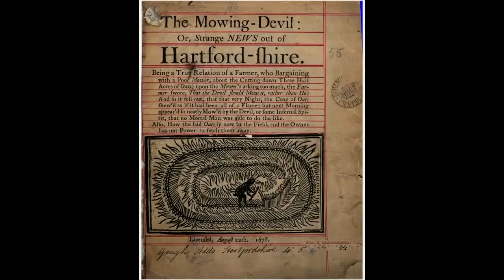OVNIS, Uaps, UFOS México y sus Aplastamientos de Cultivo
Carlos Clemente

Catalogo de Productos Sky Watchers Playeras gorras aliens de peluche y mucho másss